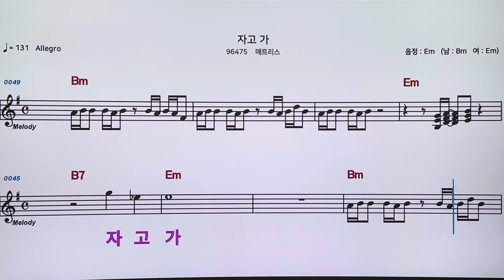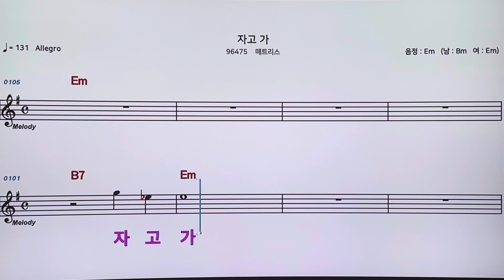525.플.자고가악보(매트리스)(고유정)ㅡ손미영알토색소폰ㆍ플루트연주 ~김상겸작곡가님